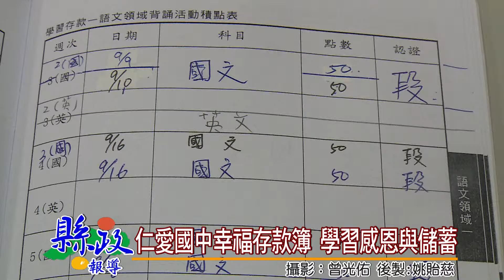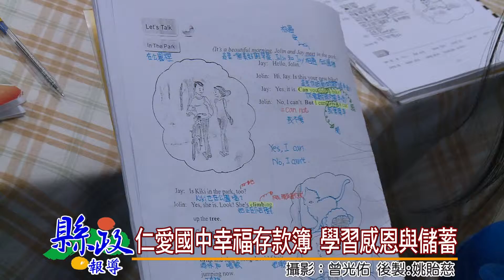仁愛國中幸福存款簿 學習感恩與儲蓄